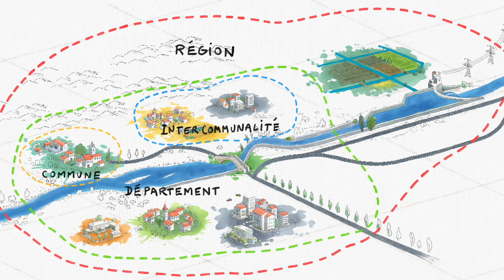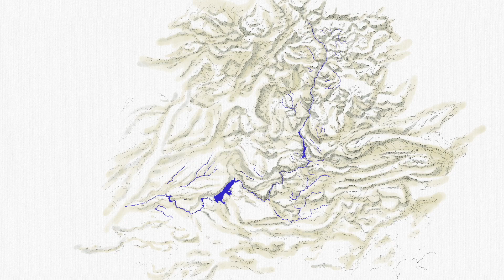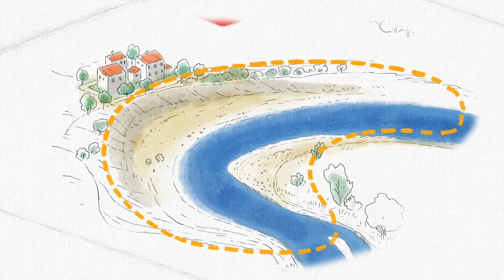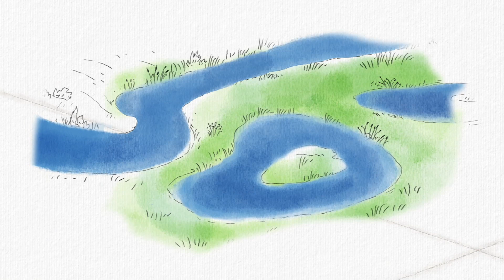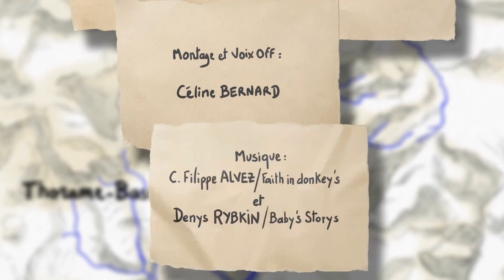La compétence GEMAPI sur le bassin versant du Verdon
Gestion des milieux aquatiques et prévention des inondations (GEMAPI), c’est quoi ?
L’EPAGE Verdon (Etablissement public d’aménagement et de gestion de l’eau), géré par le syndicat mixte qui porte également le Parc naturel régional du Verdon, explique à travers cette vidéo d’animation, la création de la compétence GEMAPI, comment s’organise son exercice sur le bassin versant et son contenu.
Cette vidéo pédagogique s’adresse à la fois au grand public, aux élus et aux techniciens des collectivités territoriales. Une série de 4 vidéos suivra pour approfondir chacun des volets d’actions de la GEMAPI.

Vidéo réalisée en 2021 par Anecdoc et financée par la Région Sud Provence-Alpes-Côte d’Azur, l’Agence de l’Eau Rhône Méditerranée et les sept intercommunalités du bassin versant :
• La Communauté de communes Alpes Provence Verdon,
• Durance Luberon Verdon Agglomération,
• La Communauté de communes Lacs et Gorges du Verdon,
• Provence Alpes Agglomération,
• Dracénie Provence Verdon Agglomération,
• La Communauté de communes Provence Verdon,
• La Communauté d’agglomération du Pays de Grasse.